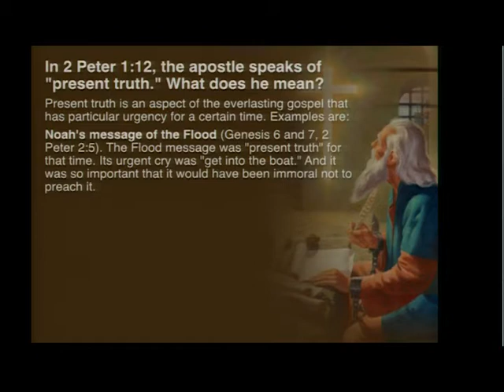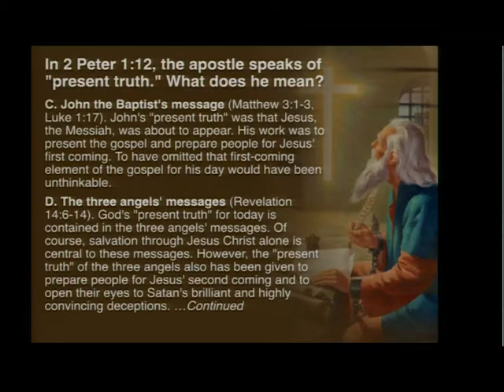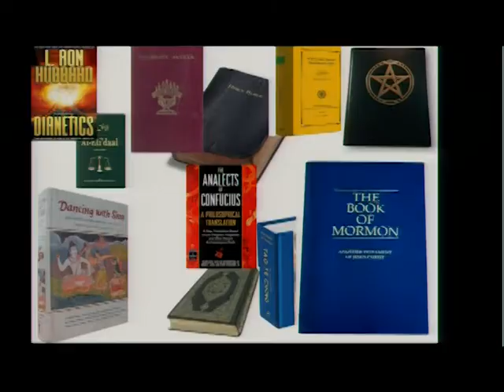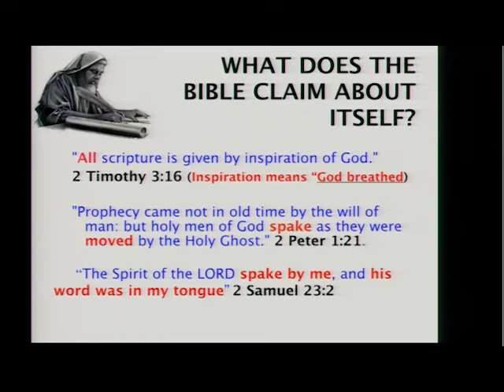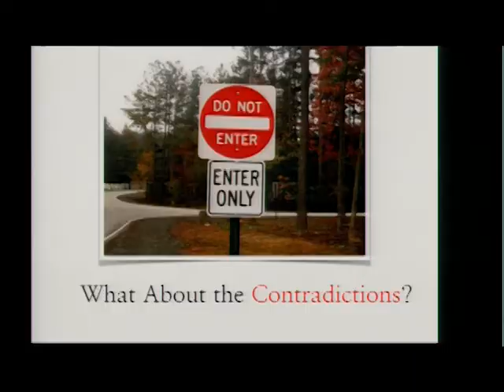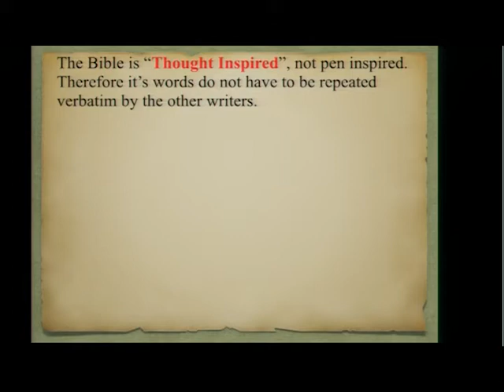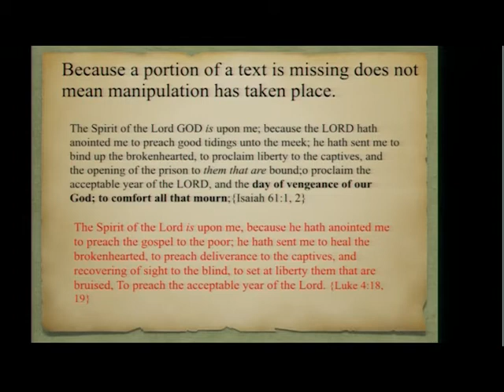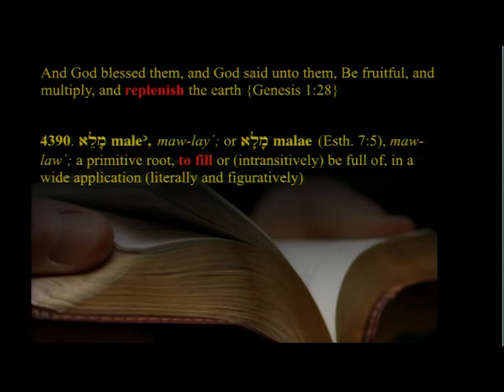Prepare To Meet Thy God - pt.3, Evangelist Dwayne Lemon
Is There Anything That We Can Trust?